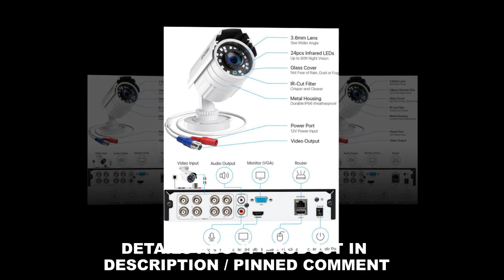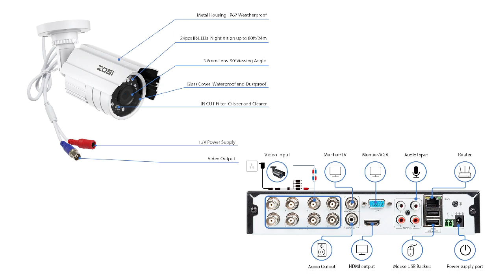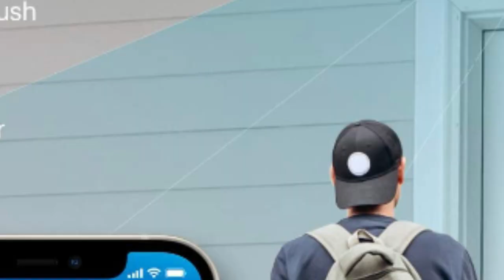ZOSI H.265+ Full 1080p Home Security Camera System Outdoor Indoor, 5MP-Lite CCTV DVR 8 Channel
ZOSI H.265+ Full 1080p Home Security Camera System Outdoor Indoor, 5MP-Lite CCTV DVR 8 Channel with Hard Drive 1TB and 4 x 1080p Weatherproof Surveillance Camera with 80ft Night Vision, Motion Alerts.

About  :
When danger is detected, the camera will instant trigger alert and push notification to your device.
Customize the zone where you want detect motion. So you will only receive the alerts you care about.